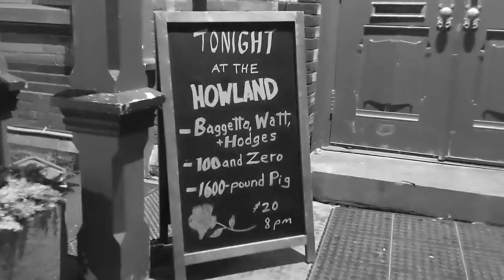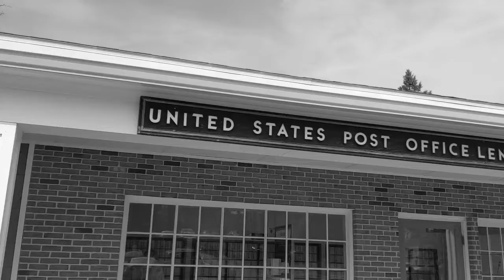No Fear & Very Little Loathing: A Road Trip Film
In which I travel from PA to NY to MA to NY to PA, encountering punk legends, old churches, volumes of poetry, huge bins of sugar, and more.

MUSIC
"Blue Velvet" performed by Mike Baggetta from his album Wall of Flowers.